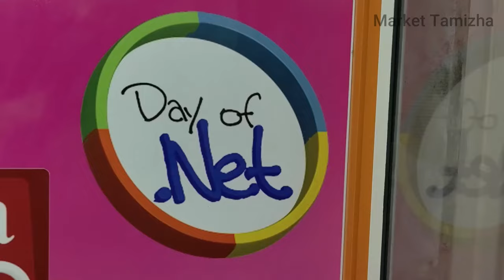இந்த வீடியோவை பார்த்தால் IT வேலை Confirm | How To Get An IT-JOB | Market Tamizha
வேலை வாங்கி கொடுத்துருவாங்க | மாதம் 70000 சம்பளத்தில் IT ல் வேலை வாங்கியாச்சு

படித்து முடித்து பல வருடம் ஆனாலும் பரவாஇல்லை | இந்த வீடியோவை பார்த்தால் IT வேலை Confirm

Uniq Technologies

it jobs vaccancies tamil

Apply for Course with 100% Placement Assistant support. They have courses like Full stack Dot
net, Java, Python, Mobile app Development, Machine Learning, Data Science, Networking,
Cloud & Cyber Security and much more, It’s a Live Online and Offline Training with Industrial